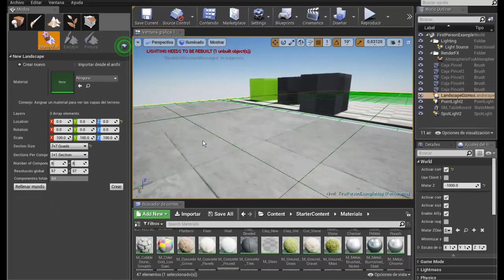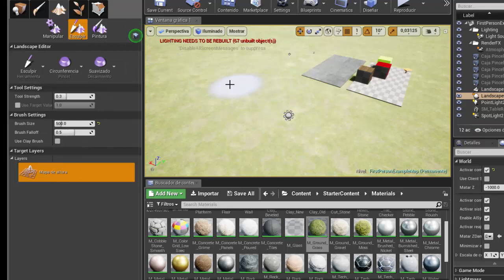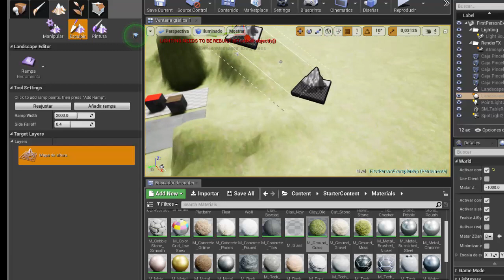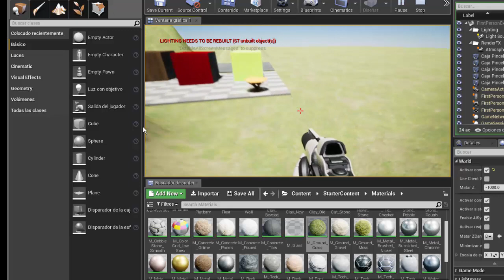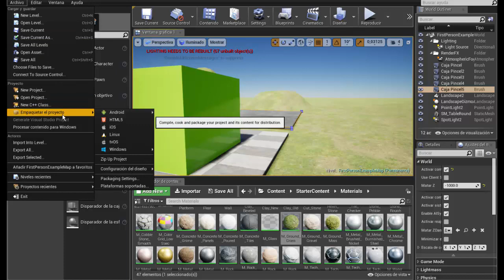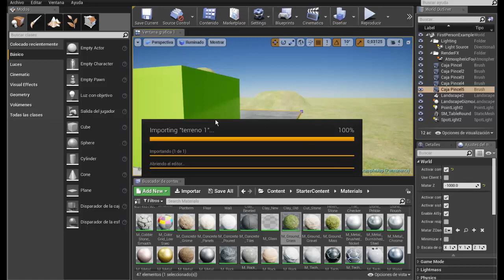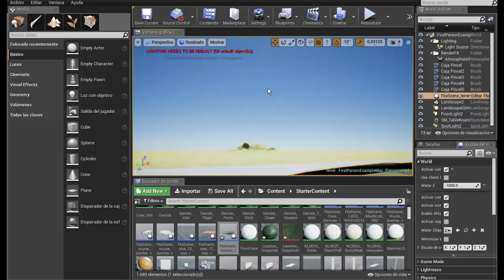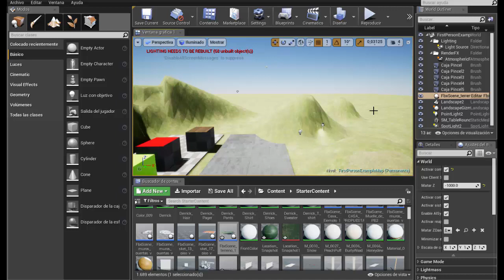Tutorial Basico #9 Unreal Engine 4 Modelado de Terreno (Landscaping)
Parte basica 1 de Lanscaping o Modelado de Terreno e importacion de modelo con relieve desde el sketchup, muy util para realizar distintos tipos de relieve.